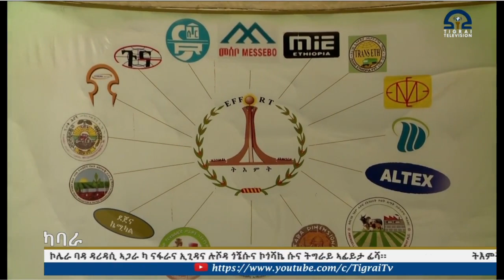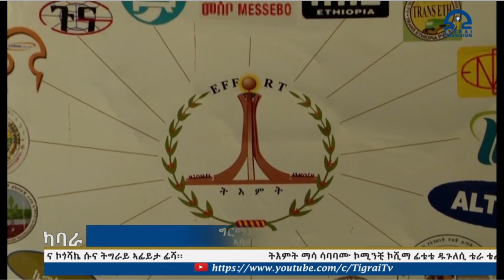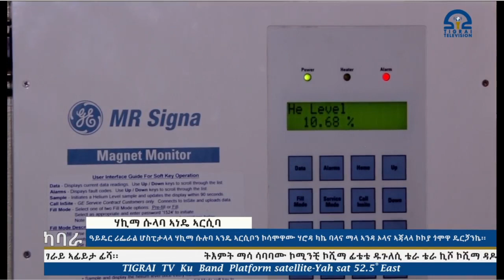kunama kabara 01-12-2015